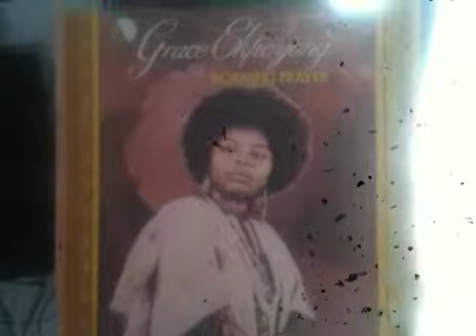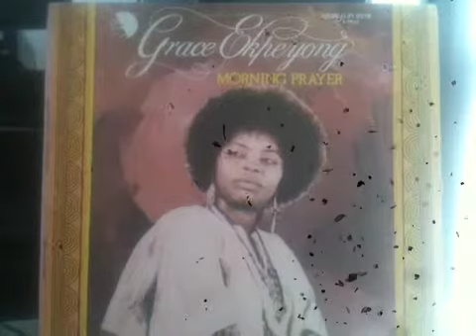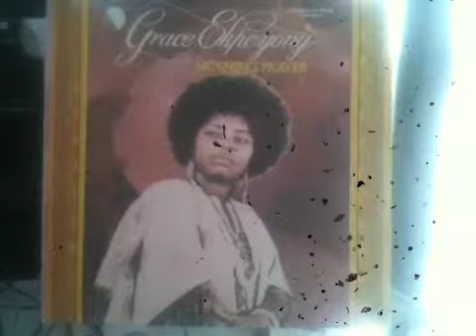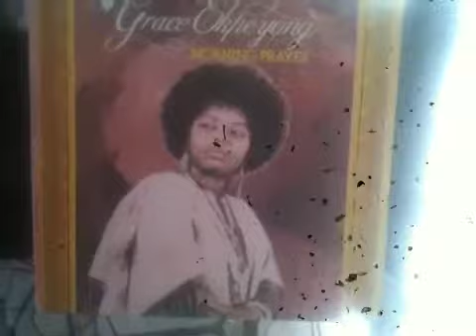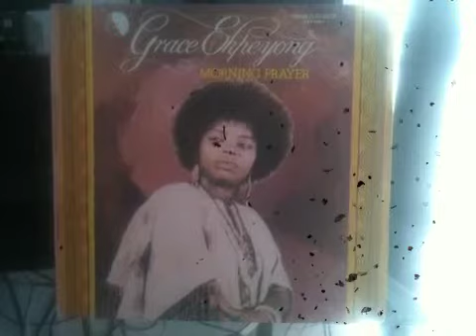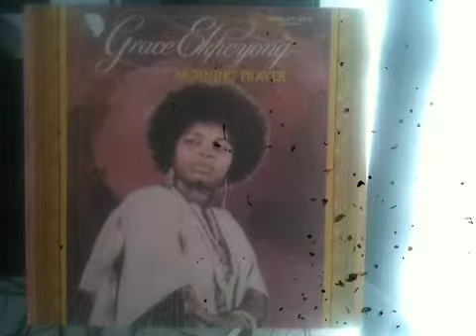GRACE EKPEYONG - Think to yourself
BROTHEROFSOUL CDANDLP